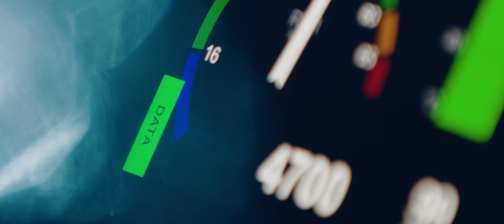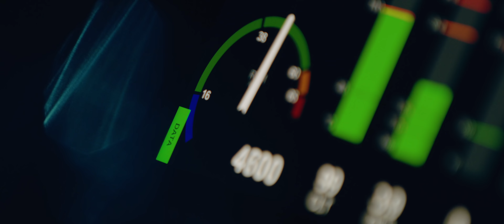SACHS Kanıtlanmış Performans – Kuzey Kutbunda Drift – Joachim Waagaard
Profesyonel driftçi Joachim Waagaard'ın dünyanın ilk BMW M4 drift arabası ile Kuzey Kutbunda gerçekleştirdiği zorlu sürüşü izleyin. Sıcaklığın sıfırın altında eksi derecelerde olduğu bir ortamda aracını buza süren Joachim, Performansı Kanıtlanmış bir sürücünün ve bir markanın neler yapabileceğini gösteren bir dizi dinamik drift gerçekleştirirken hem kendi yeteneklerine hem de SACHS marka debriyaj ve sönümleyicilerin performansına güveniyor.

SACHS'ın binek otomobil parçaları, motor sporları uzmanlığı ile üretilmektedir. SACHS markası ve Kanıtlanmış Performans hakkında daha fazla bilgi için kanitlanmisyariscilar.com adresini ziyaret edebilirsiniz